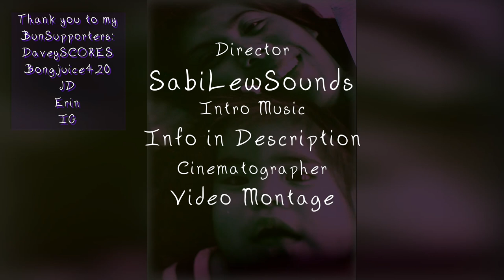Xochitl -- PJ Sessions - unProcessed Jams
I wrote this song while contemplating the name my mother wanted to give me when I was born... please enjoy 💚🐇

Xochitl - Lyrics

Fuego hermano
light my steps, warm my blood
Agua hermana
flow freely, quench my thirst
overflow from heaven & within

Madre tierra
firm comfort, hold my path
formed my body, closes my wounds
healing my spirit

Padre cielo
darkness & light
endless & faithful
my breath & right

Xochitl
soy Xochitl
frail & deep
beautiful shameless
imperfection

You are always with me
I am more than fear

Current BunSupporters:
DaveyScorsese
Bongjuice420
JD
Erin